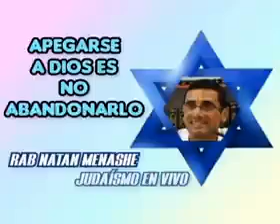Apegarse a Dios es No Abandonarlo. Rab Natan Menashe